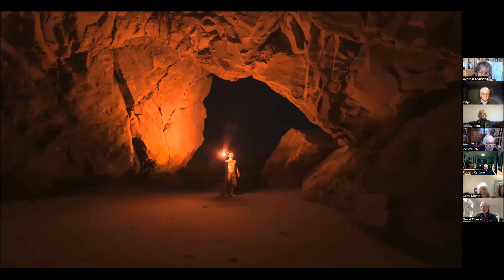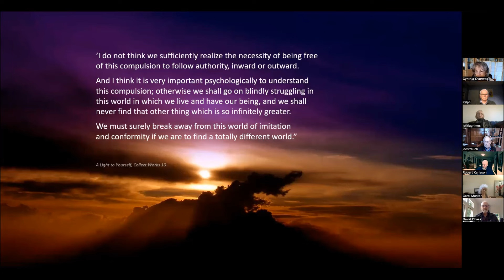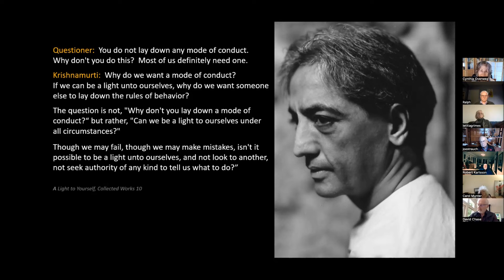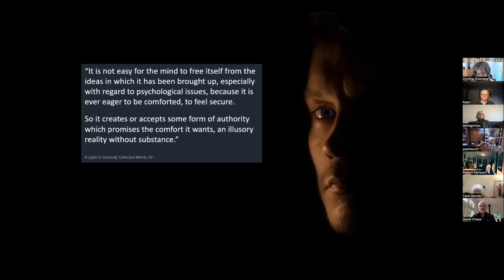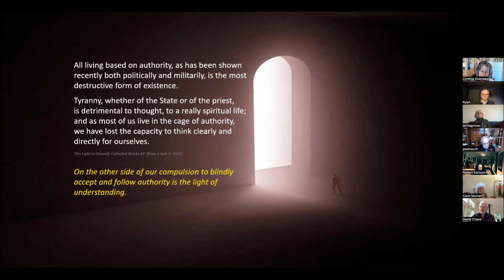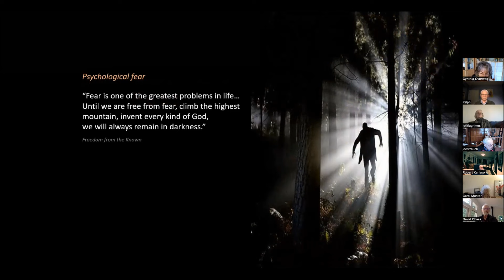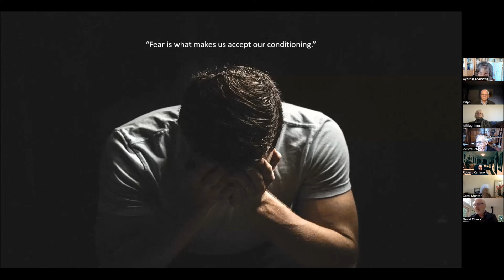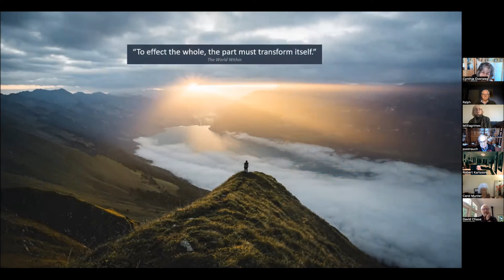Can We Create a Totally Different Society? | An Online Workshop by Cynthia Overweg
Session 2 of a 3-part series "This Light in Oneself: True Meditation" by Cynthia Overweg. This video is edited from a 90-minute online workshop hosted by the Krishnamurti Educational Centre of Canada.

00:00 (Introduction)
03:52 (Can we create a totally different society?)
05:36 (What stands in the way of being a light to ourselves?)
07:18 (Can we be free of these pervasive influences?)
08:25 (Understanding Authority)
10:41 (Where we do we begin?)
15:34 (Why do we accept most forms of authority?)
28:50 (Does our use of language create authority and exclusion?)
31:56 (Krishnamurti on the consequences of Fear)
34:18 (What is it we are afraid of?)
40:52 (Exploring the Roots of Fear)